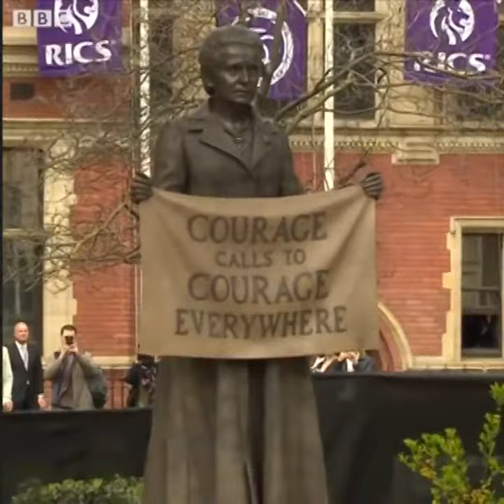BBC News - Statue of suffragist unveiled